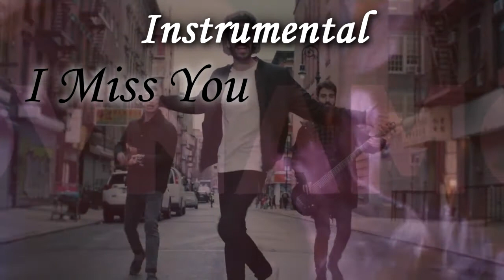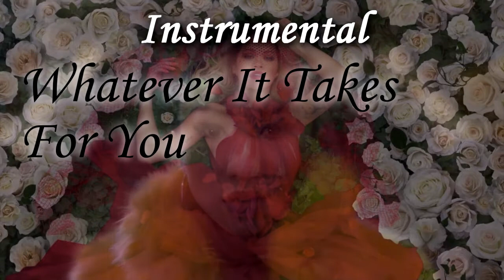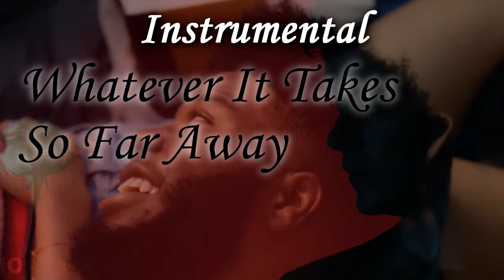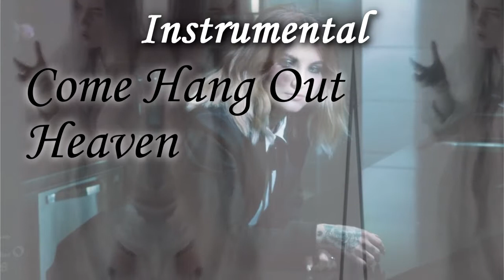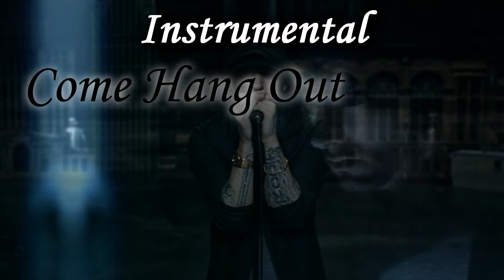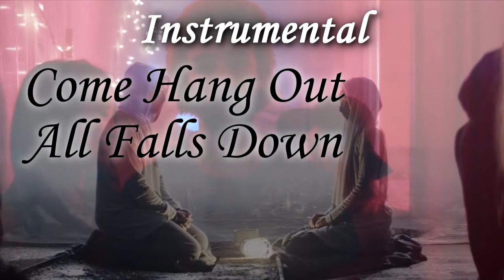♫The Perfect Winter♫ (Instrumental Video - Winter Mashup 2017 - 2018 By Blanter Co, Dynamo & Nmhg)